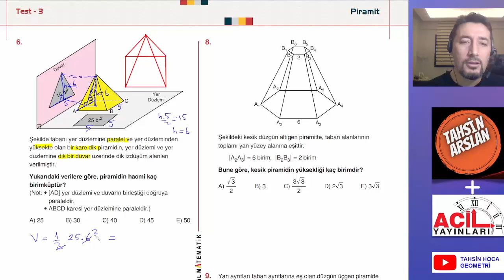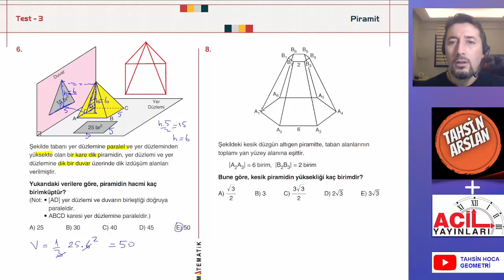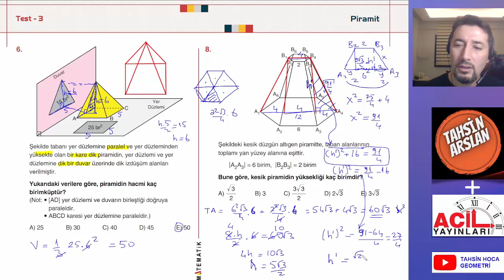PİRAMİT TEST 3